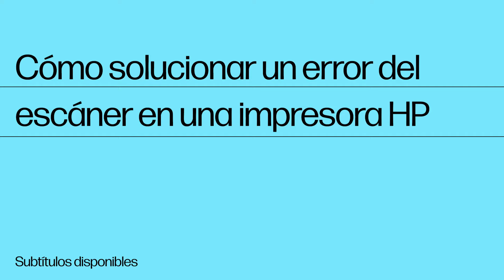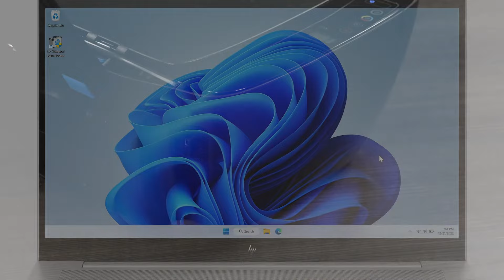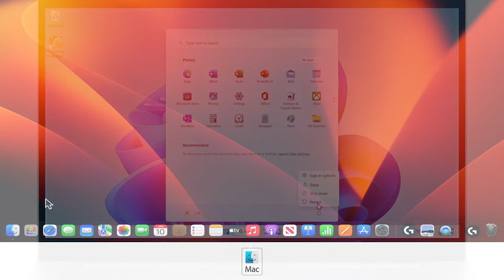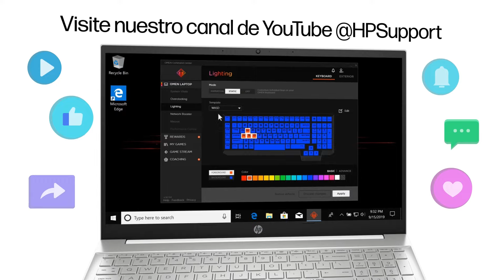Cómo solucionar un error del escáner en una impresora HP | Impresoras HP | HP Support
Si su impresora HP muestra un mensaje de “fallo del escáner” o “no se pudo escanear”, el escáner tiene problemas. Siga los pasos de este vídeo para solucionar posibles errores de hardware y software del escáner.

Capítulos:
00:00 Introducción
01:04 Reinicie la impresora
01:39 Compruebe que la barra del escáner funciona correctamente
02:27 Reinstale el software de la impresora